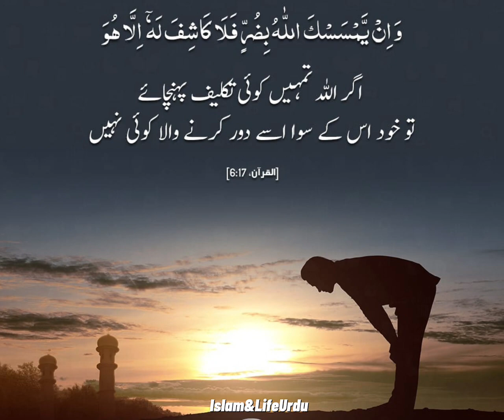Islamic Shorts | Urdu | Al Quran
Yt shorts

١ Shorts

2 Islamic Shorts

3 Urdu